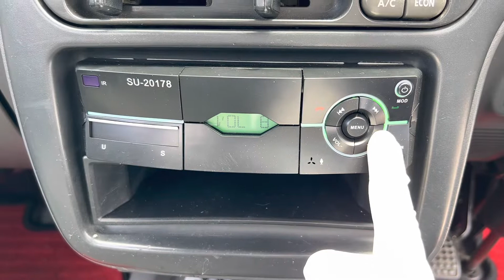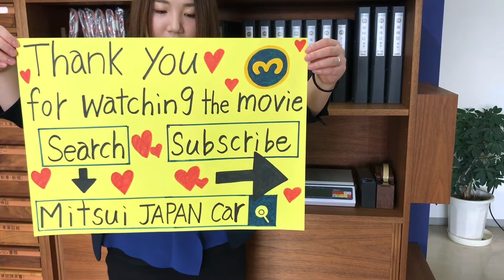Sold out 1995 Daihatsu hijet deck van S100W-000374↓ Please lnquiry the Mitsui co.,ltd website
1995 DAIHATSU HIJET DECK VAN
Very clean vehicle
A/C
Genuine mileage 129300km
5speed manual
Alloy Wheels
Timing belt has been replaced 104500km